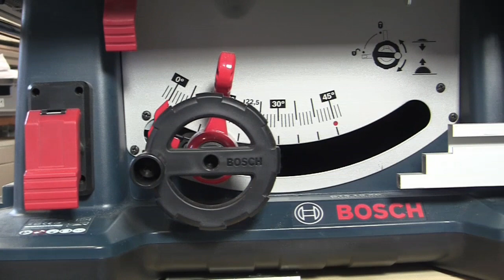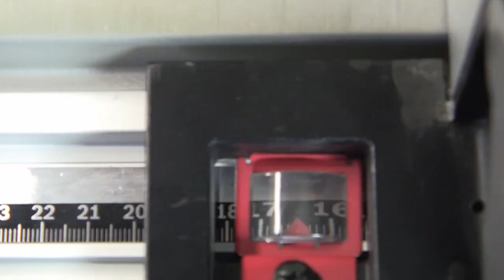Bosch GTS10 XC prof. Tischkreissäge.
Revue vom Bosch GTS10 XC prof. Tischkreissäge. Ich hab sie jetzt 1 Jahr im gebrauch.